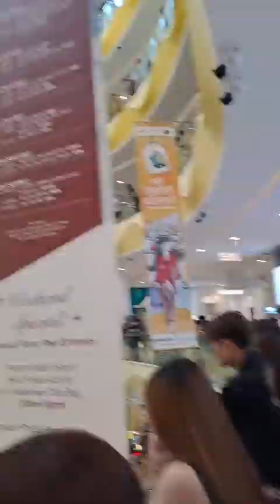Sunway Velocity Cheras?